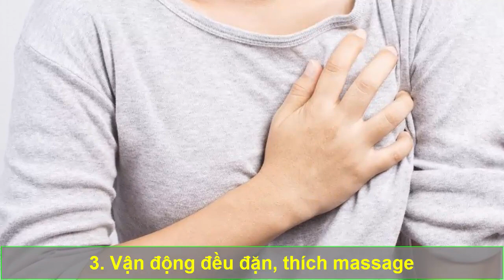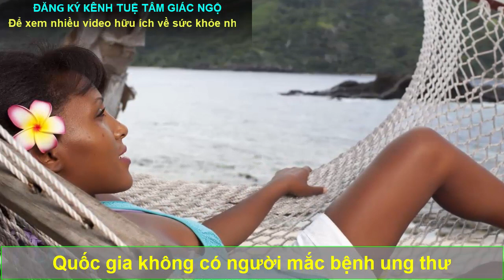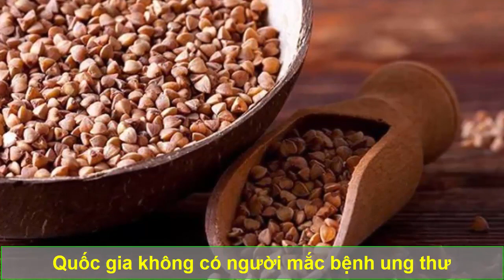Ung Thư Ở Tuổi 40 NHƯNG VẪN SỐNG THỌ ĐẾN 106 TUỔI Nhờ Bí Quyết Cực Đơn Giản Này